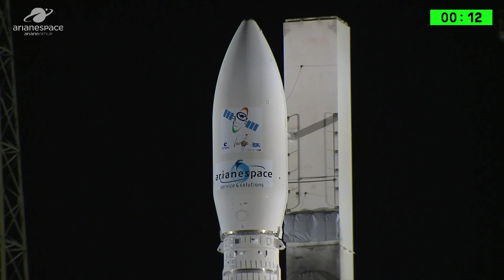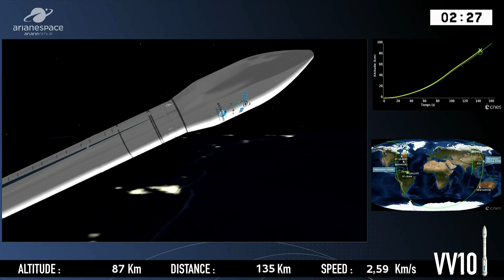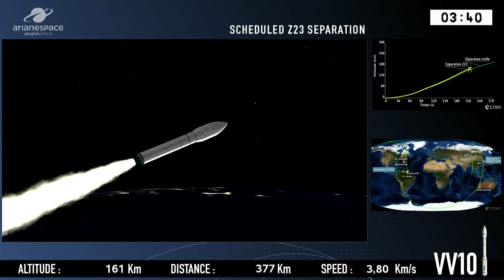Tenth Vega Rocket lifts off at Night with two Israeli-built Satellites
Europe's Vega rocket lifted off from the ZLV Launch Site at the Guiana Space Center at 1:58:33 UTC on August 2, 2017 - heading off on a multi-orbit mission with a pair of Israeli-built satellites. Vega fired its three-solid fueled stages in close succession before the AVUM upper stage took over for five main engine burns to lift the satellites to their respective orbits and then remove the upper stage from orbit. Aboard the vehicle were the 368-Kilogram OPTSAT-3000 satellite setting out on a six-year mission to collect image reconnaissance for the Italian military, and the 264kg VENµS satellite that hosts a 12-band imager for ecosystem research and a pair of Hall Effect Thrusters for orbit changes & drag compensation.